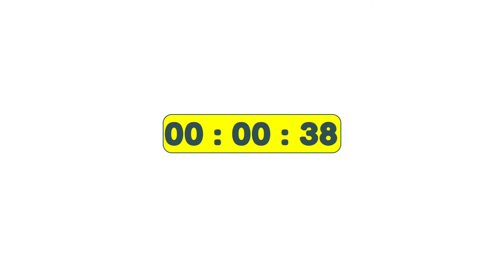4 Minute Timer | 240 Second Timer | Countdown Timer | ( Online Timers ) ⏳ 🔔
Countdown timer video with 4 Minute Timer. 240 Second Timer.

4 Minute Timer | 240 Second Timer | Countdown Timer | ( Online Timers ) ⏳ 🔔

Timestamps:
00:00:00 - Online Timers
00:01:00 - 3 Minute Timer
00:02:00 - 2 Minute Timer
00:03:00 - 1 Minute Timer
00:03:30 - 30 Second Timer
00:03:40 - 20 Second Timer
00:03:45 - 15 Second Timer
00:03:50 - 10 Second Timer
00:03:55 - 5 Second Timer